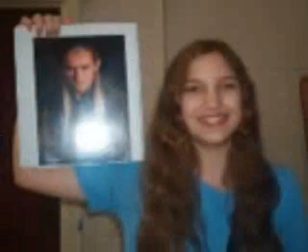8th Grade Graduation 2004 New Song Community Church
This was our compilation video for 2004.  This was our first and last graduation video.  I had to cut it up a little for time sake.  So the music skips around a little bit.